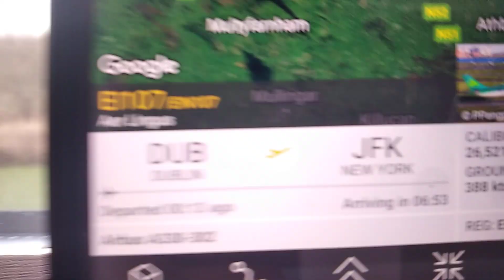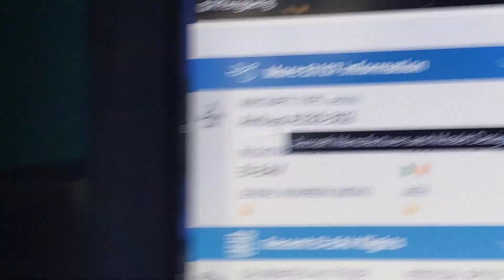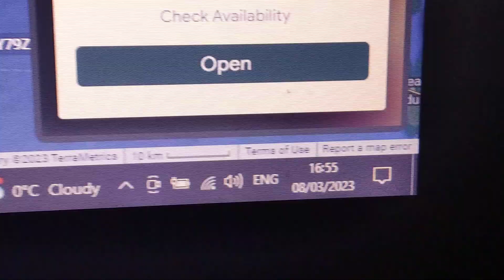Aer Lingus flight to JFK